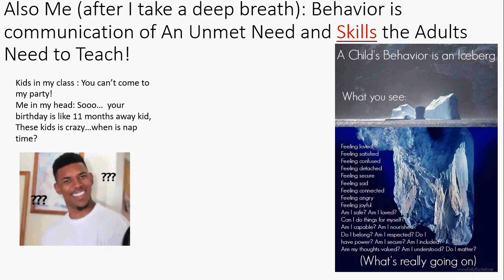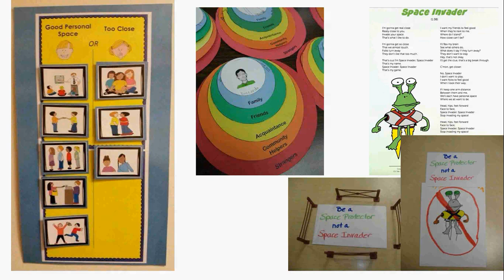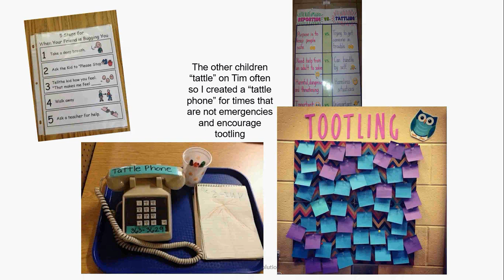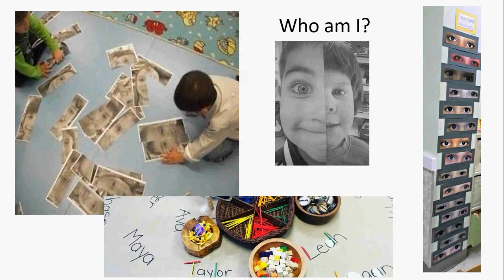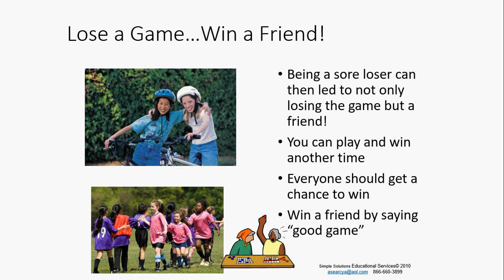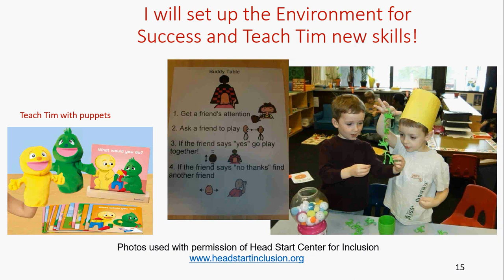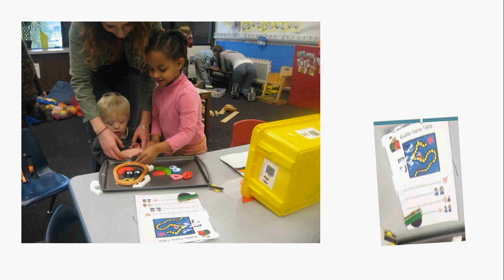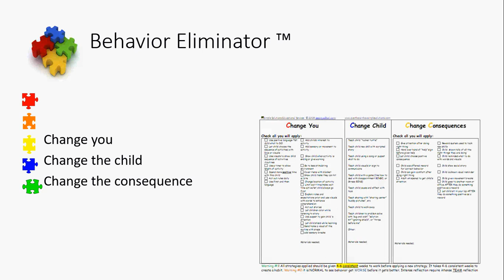StuggleBusYoureNotMyFriend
Strategies for supporting friendship skills in young children